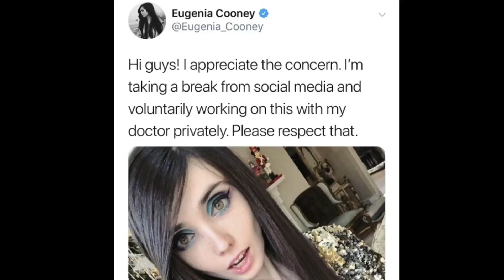Eugenia Cooney speaks out that she is getting help!!! :)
Hey guys!

I am so excited for Eugenia and I am looking forward to watching her rocvery. She is going to help so many people with her story!!